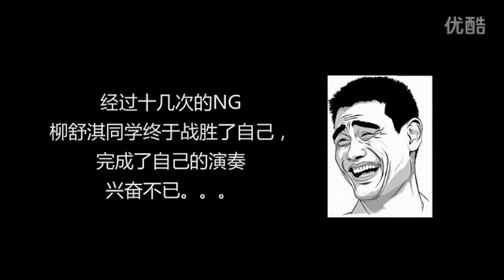beautiful girl play guitar